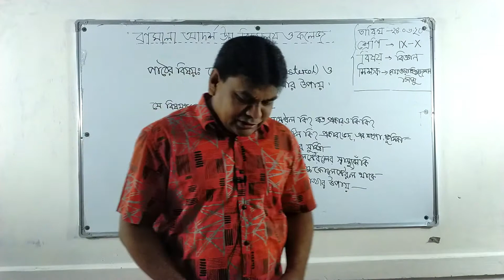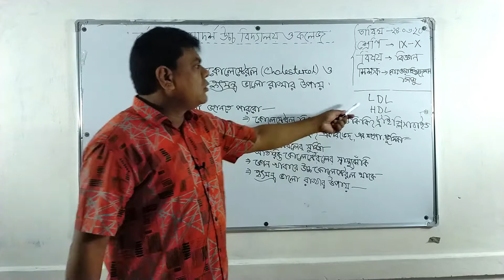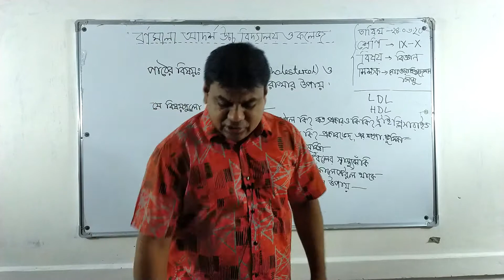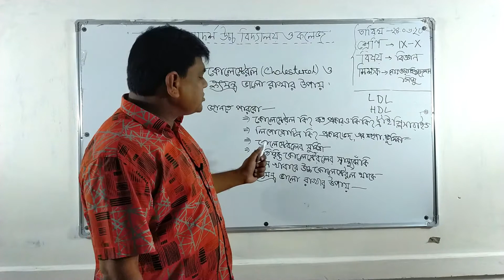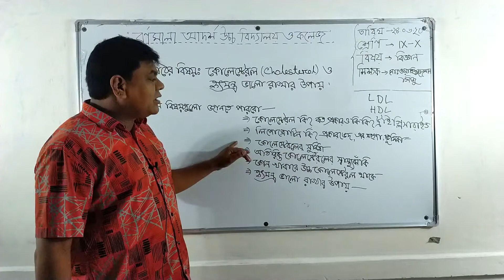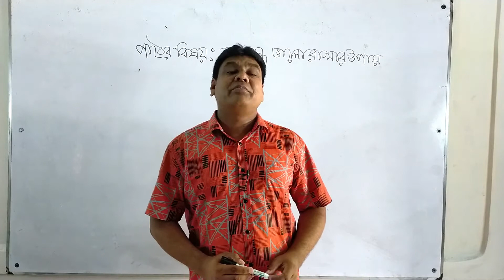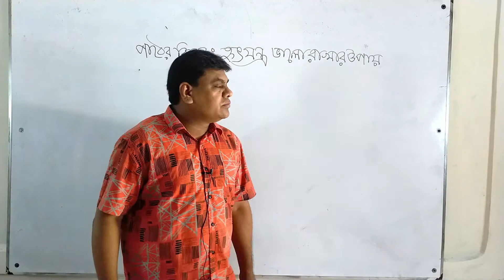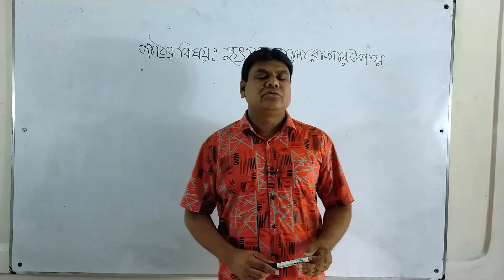Class: IX-X | Science | Cholesterol Ways to keep cholesterol and heart healthy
Class: IX-X | Science | Cholesterol Ways to keep cholesterol and heart healthy (কোলেস্টেরল ও হৃৎযন্ত্র ভালো রাখার উপায়